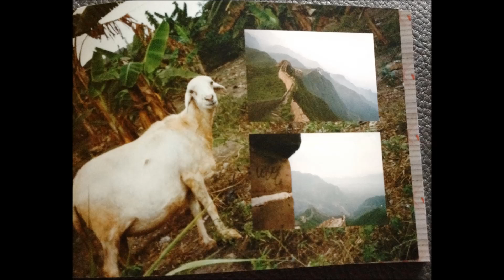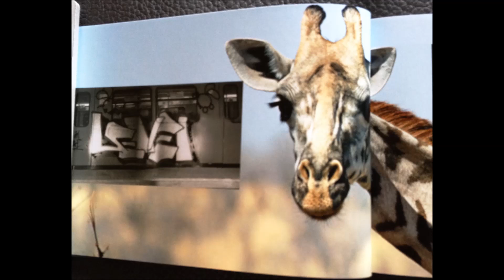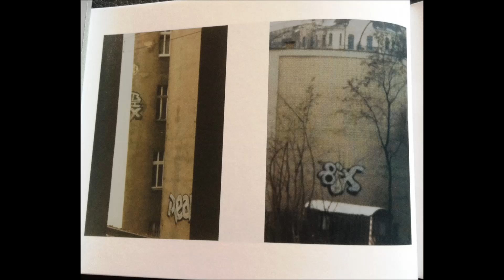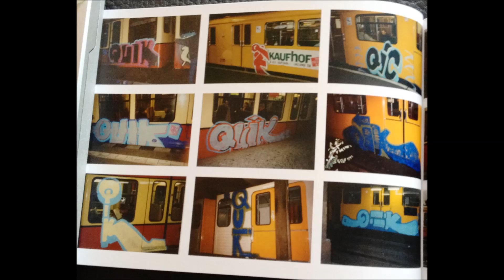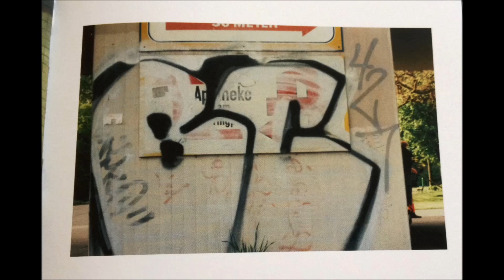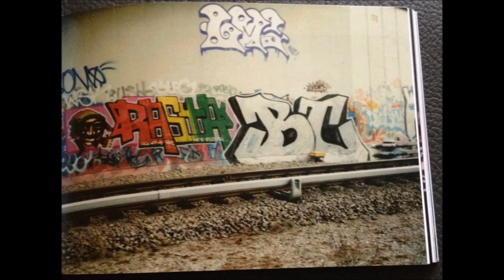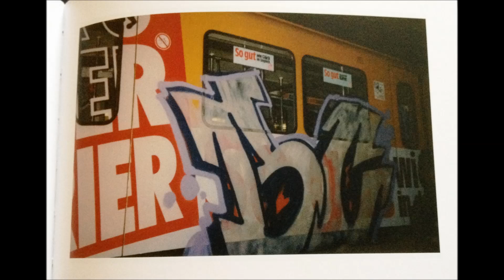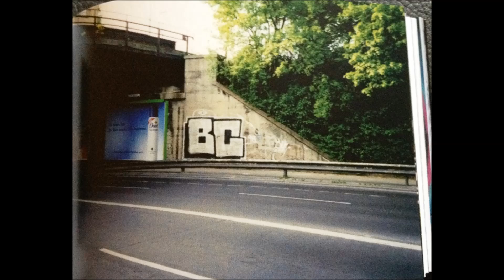Frauenarzt (Berlin Crime) & Taktloss (Level) - Graffiti Buch [2017]